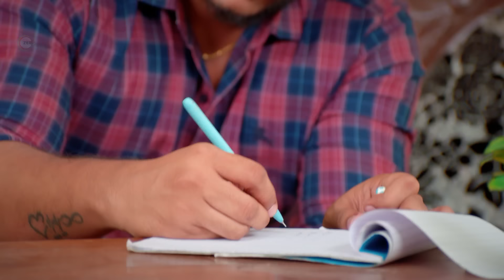முழு குடும்பமும் கோவிலுக்குச் செல்கிறார்கள் | Anna | Full Ep 264 | Zee Tamil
Shanmugam, a loving but over-protective brother raises his four younger sisters and believes that marriage should be their final goal, little realising that the girls have their aspirations as well.

Show Name: Anna
Star Casts Name: Senthil,Nithya Ram,Sunitha
Characters Name: Shanmugam,Bharani,Rathna